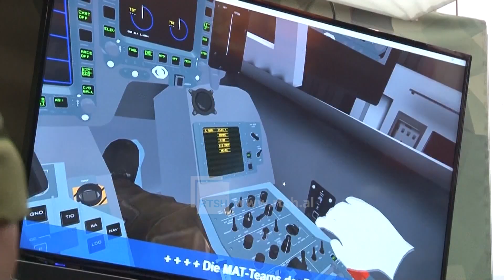Spiunuan për Kinën - Arrestohen tre shtetas gjermanë